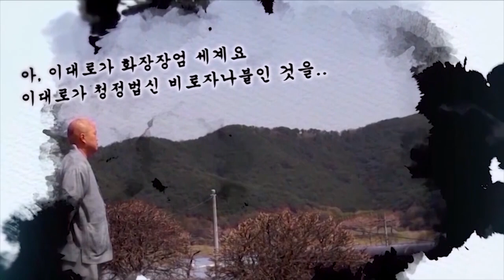[대방광불화엄경 大方廣佛華嚴經] 지원스님 강설 제79강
34. 주지신 대중들의 득법과 게송(게송)